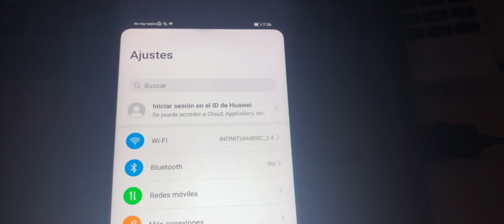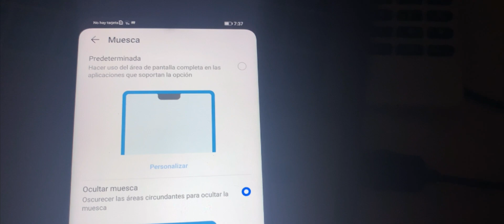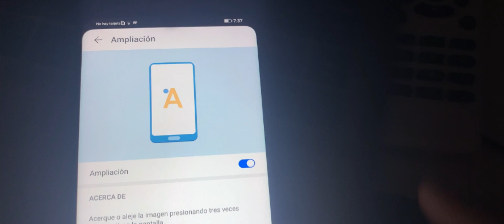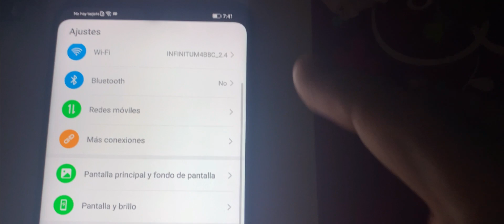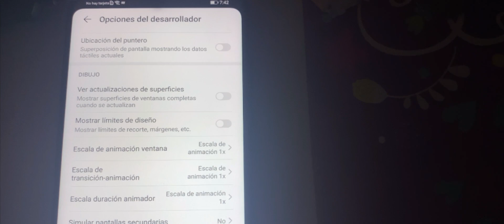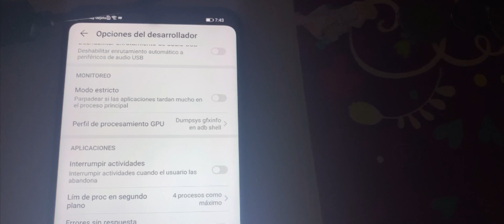LAS MEJORES OPCIONES PARA HUAWEI 2021🤭 NO-RECOIL, MACRO, MODIFICACIÓN📲 FREE FIRE!